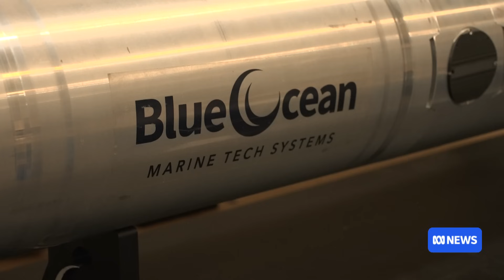Australian-made undersea drones could soon be deployed by UK | ABC NEWS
A new Australian-made undersea drone has been showcased in the UK where the Royal Navy is considering using the technology to improve anti-submarine warfare.

The small autonomous glider is equipped with artificial intelligence and is designed to be deployed in swarms to gather large amounts of data.

The Royal Australian Navy has also been formally briefed on the capability which its makers hope could be adopted by all three AUKUS partners.